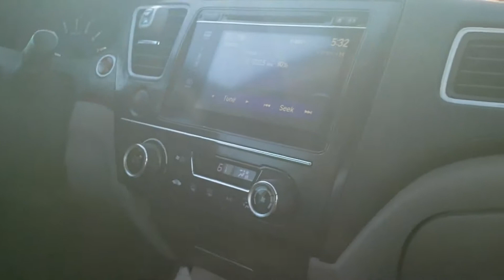VDS 760th Season 4: Episode 5 Pt.2 "The Huntington Beach Flight"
Teaching one of my best friends and my god son the basics of flying a drone.